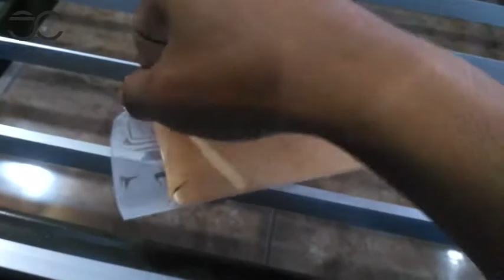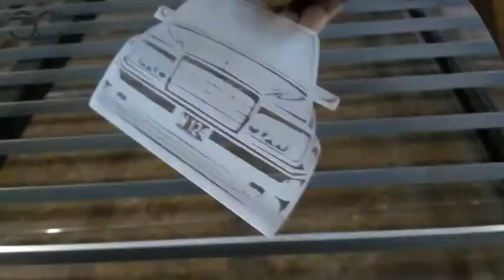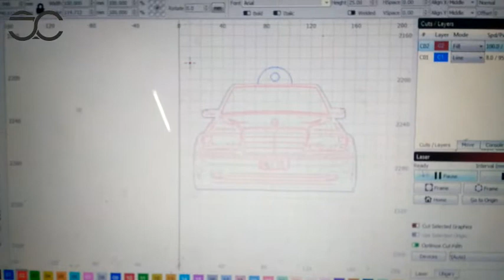grafir cuting dengan CNC Laser CO2 122x244 60w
Jaya abadi melayani pembuatan Mesin cnc router, kualitas sudah memenuhi standar spesifikasi sesuai budget kantong customer 🙏😉. Menyediakan layanan pengiriman baik dalam pulau maupun luar pulau 🚚.

Jaya abadi juga melayani jasa pemotongan berbagai media, seperti media acp,, mdf, pvc, akrilik dll.